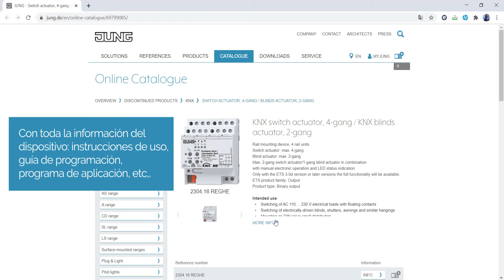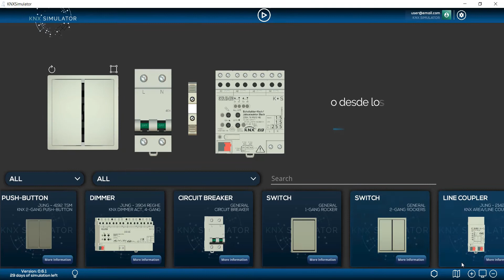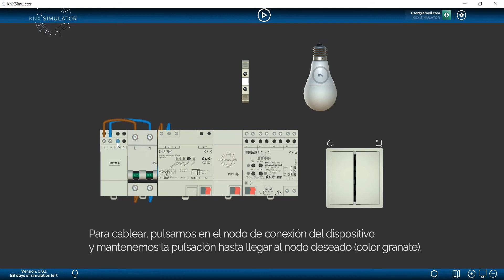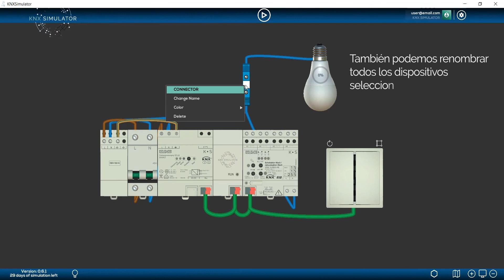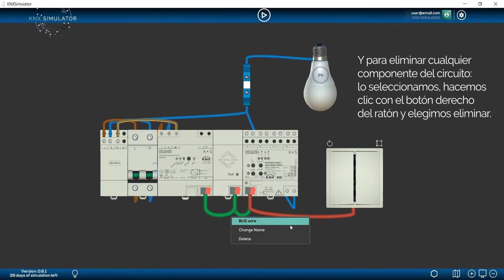002 Sala de Simulación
Instrucciones de como usar la sala de simulación